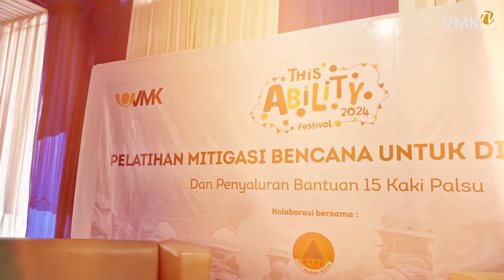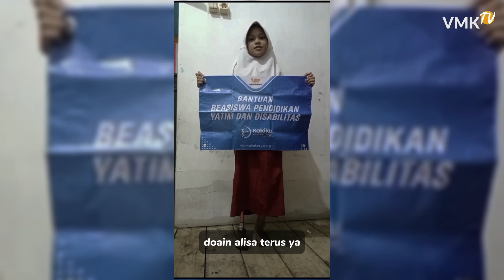This Ability Festival 2024 - Hari Disabilitas Internasional 2024